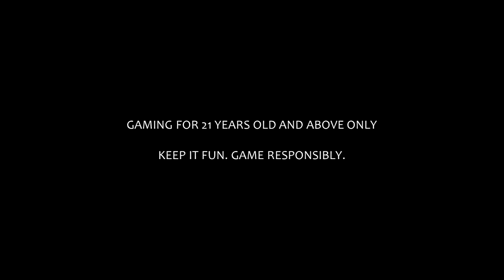Bet88 Radio Commercial (2023) (with Ivana Alawi) (R3F Sunday Radio Ads)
Gaming is for 21 Years Old and Above Only

Keep It Fun, Game Responsibly

Sign up and play now at bet88.ph

ThouShallNotSteal (Exodus 20:15)
HuwagMagnakaw (Exodus 20:15)